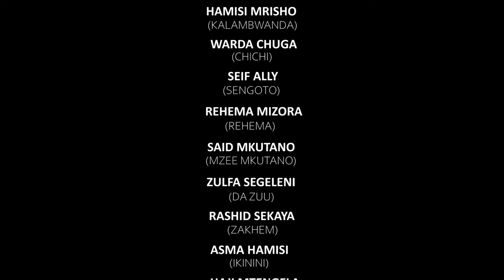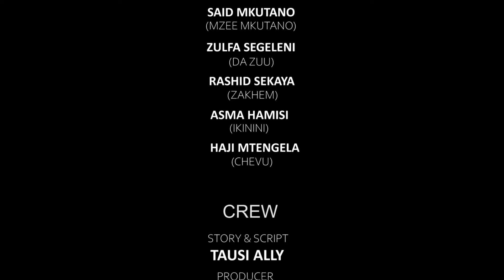SIKUDHANI -Episode 18,Starring TAUSI ALLY,MMAKONDE MATAKA,MZEE MKUTANO